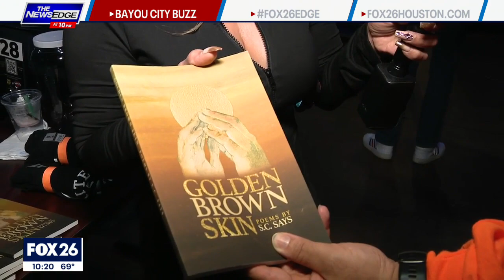Checking out Slam Poetry in Houston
FOX 26's Coco Dominguez checks out the poetry and all the happenings.